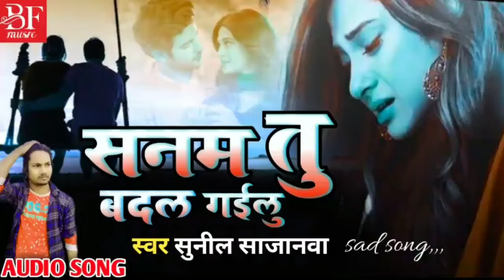HD sunil sajanwa 2021 ke bewafai DJ song bhojpuri 2021 ka Bewafai gana sunil sajanwa bewafai 19